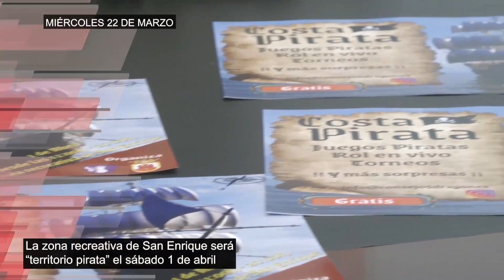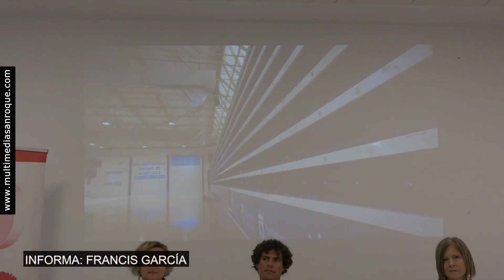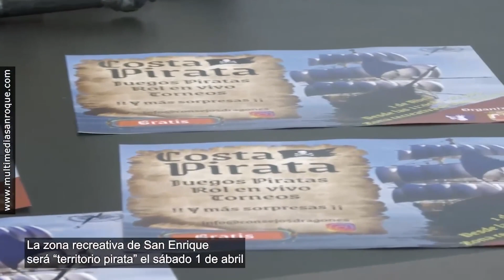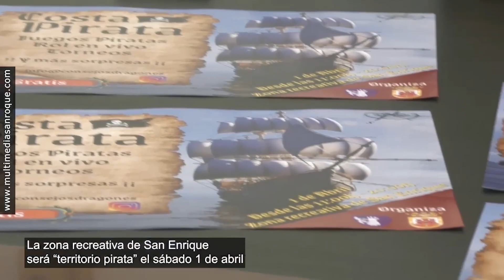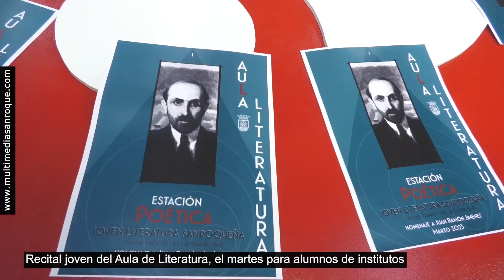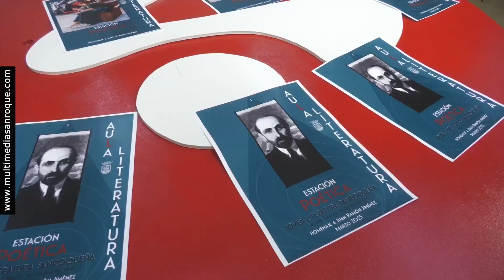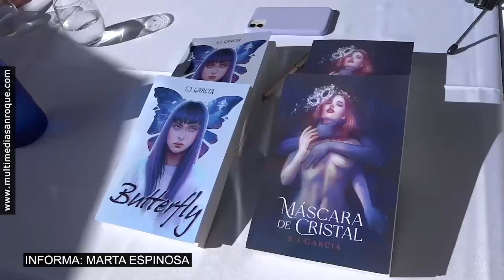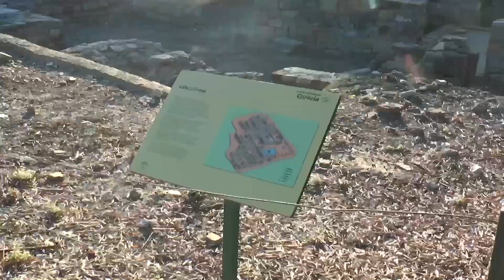INFORMATIVO MIÉRCOLES 22 MARZO 2023